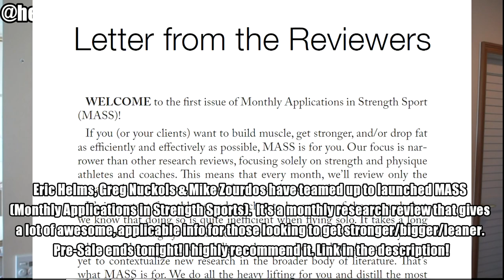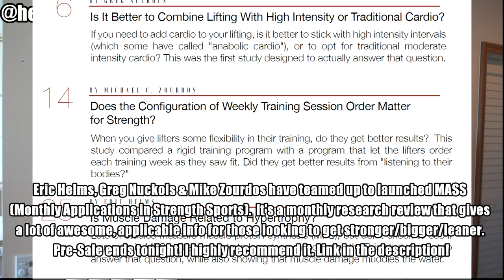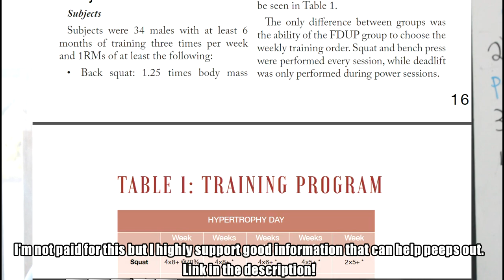What EVERYONE Gets Wrong About Flexible Dieting! (Ft. Eric Helms)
[SNAPCHAT] omarisuf